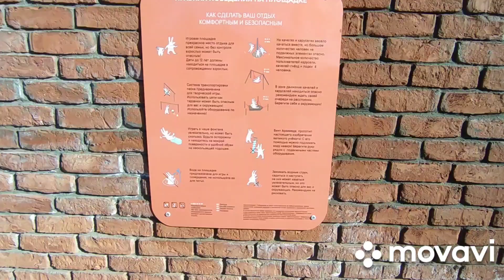площадь Блюхера в Хабаровске. 25.09.2022г.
Долгое время в Хабаровске площадь Блюхера была в плачевном состоянии, но в 2022г. группа компаний "Пик" за свой счëт произвела реконструкцию площади, сделав уютный и привлекательный парк для детей разных возрастов.